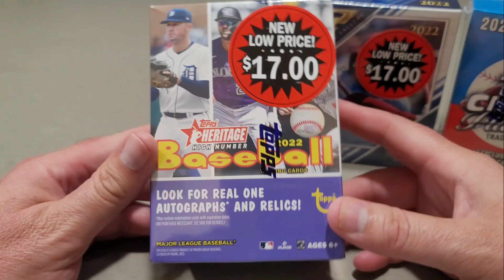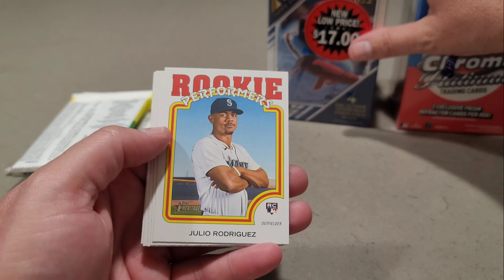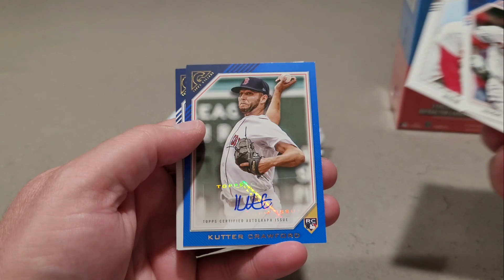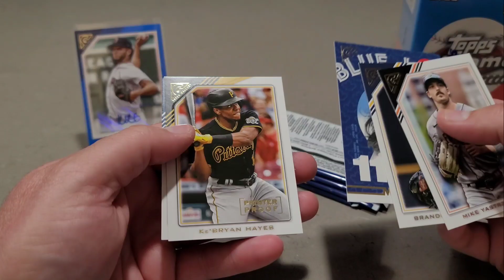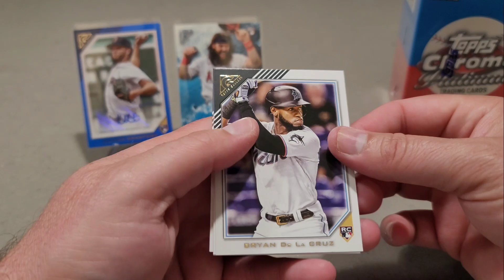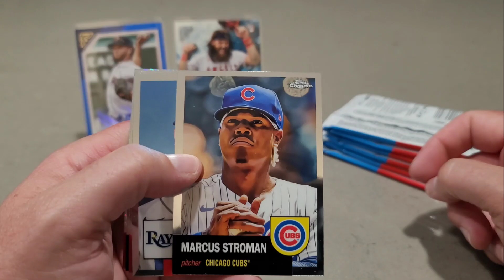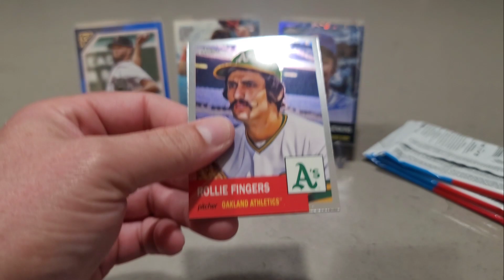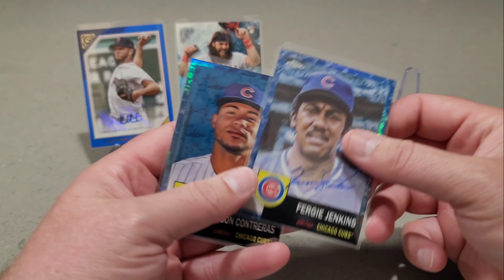Don't Leave The Last Blaster Hangin! 2 Autos! /50 & /99 From 2022 Topps Chrome Platinum & Gallery!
Hey guys! Today, I stopped at Walmart and checked out the shelves. They had 1 blaster of each left on the shelf. 1 blaster lf 2022 Topps Gallery, 1 blaster of 2022 Topps Heritage High Number and 1 blaster of 2022 Topps Chrome Platinum! Whoever left these, left some hits behind. 2 numbered autos and a few numbered cards to boot!